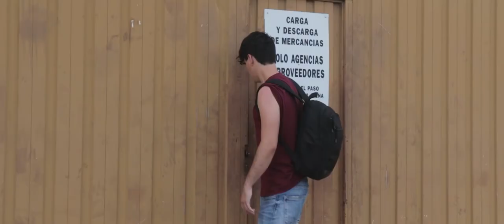Ingobernable C. Tangana - (Remake Videoclip)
Trabajo de clase 1º Video DJ. Grabado todo en un día

Paula Álvarez
Carlos del Toro
Manuel Giner
Héctor Morales
Pablo Piles
Rubén Yubero
Borja Cervera